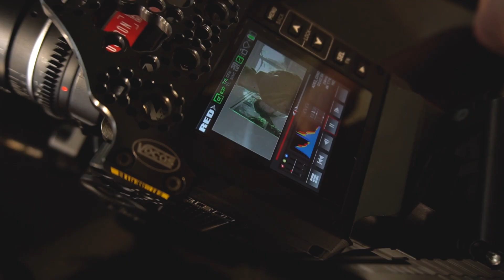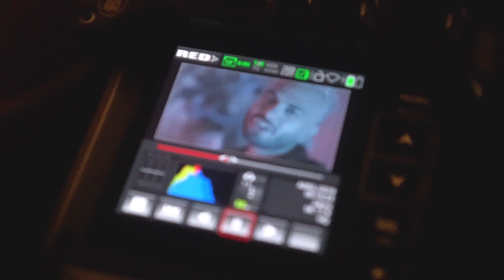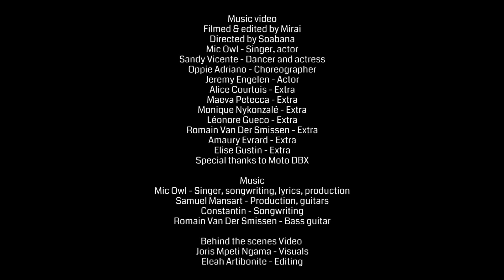Mic Owl - Thirsty (Behind The Scenes)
Feeling a little "Thirsty"? 🍷 This new song is all about living in the moment, letting loose and enjoying a night out with that special someone, or with your friends.